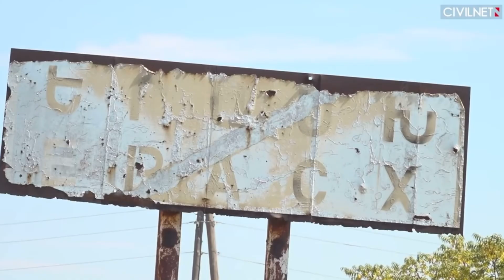Թարմ և բացառիկ տեղեկություններ Երասխից. Ի՞նչ վիճակում են թշնամու կրակոցից վիրավորում ստացածները